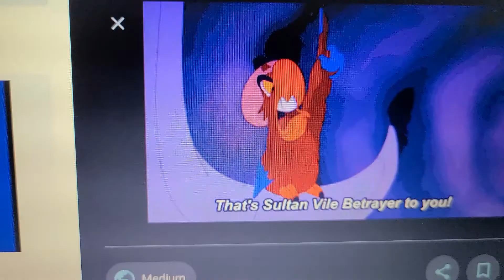June 7, 2021